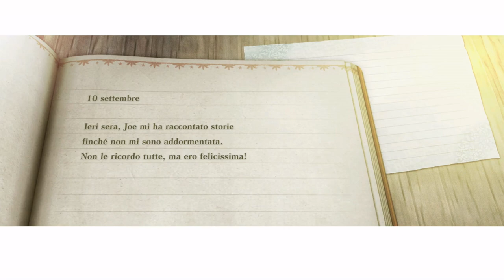[Steam - ITA] NieR Replicant: Parte 26 (B) - Pietra n.2